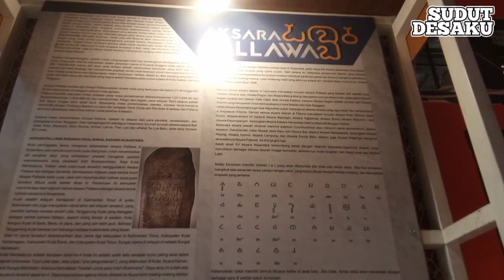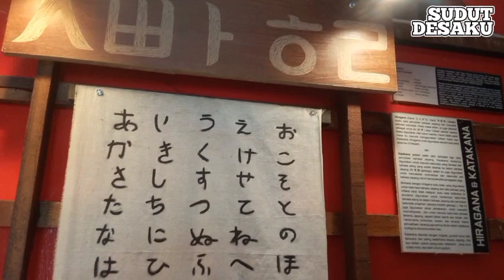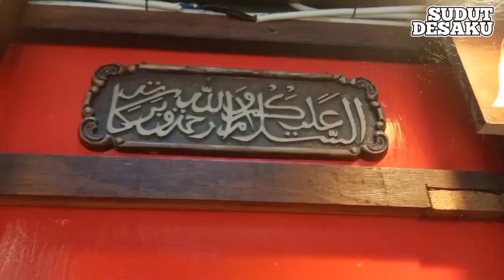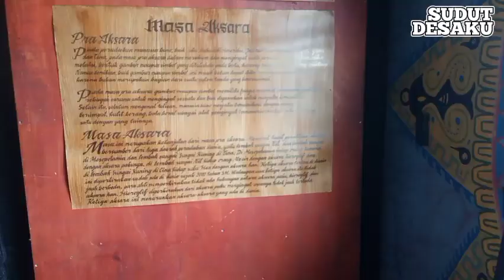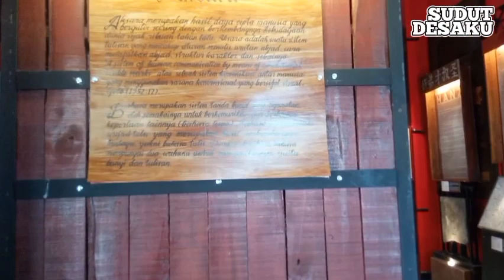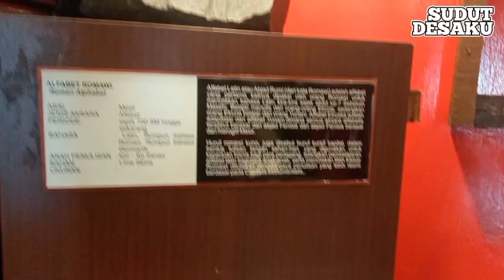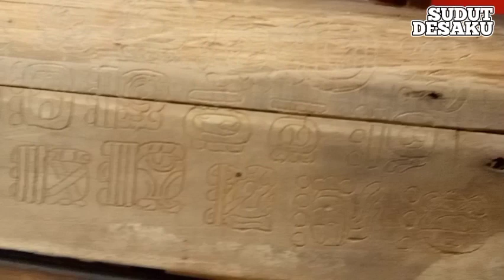Menilik Sejarah Aksara di Museum Huruf Jember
Video ini ditujukan sebagai tugas
Noor Lia Khan.
UIN KHAS JEMBER